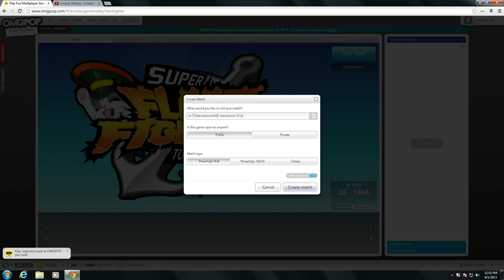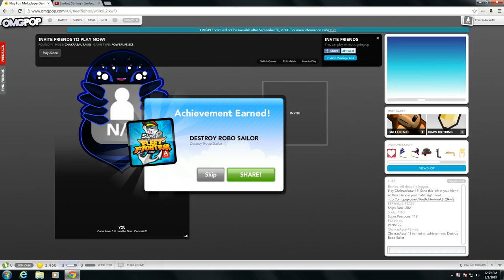Pilot- Chakra Plays Super Fleet Fighter Turbo w/ Chat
My first video I ever made! Let's shoot for 10 likes!